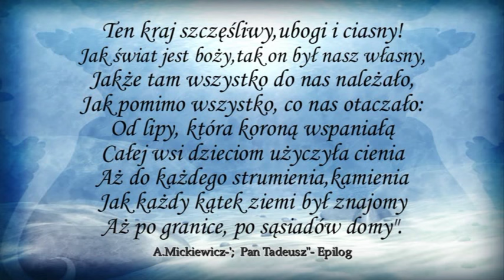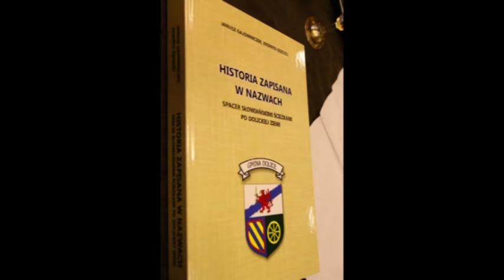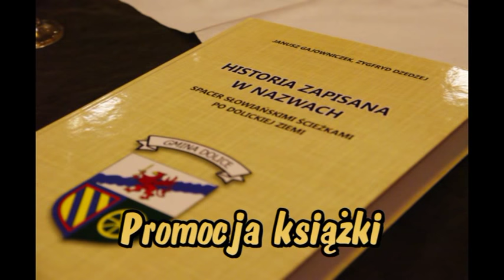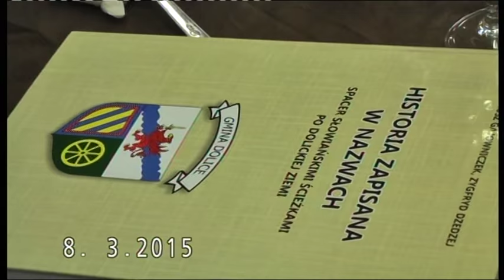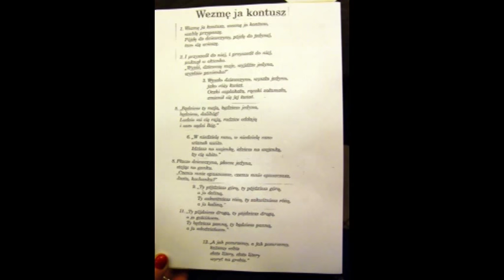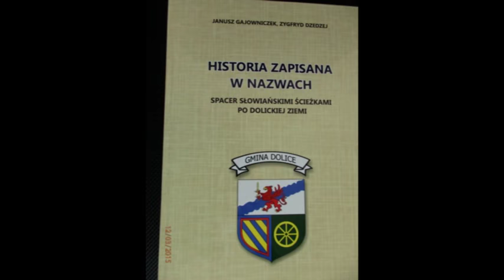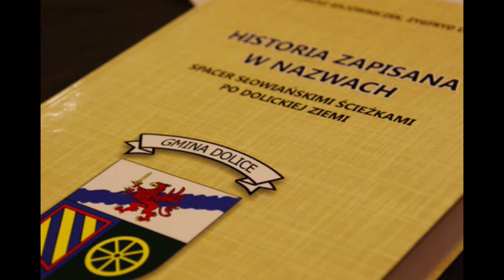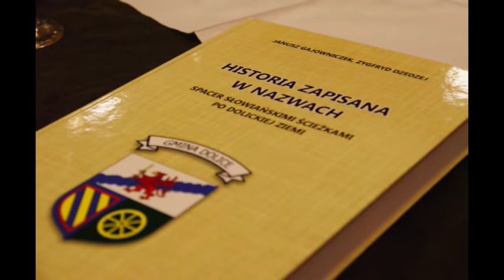Promocja książki "Historia zapisana w nazwach"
Janusz Gajowniczek, Zygfryd Dzedzej